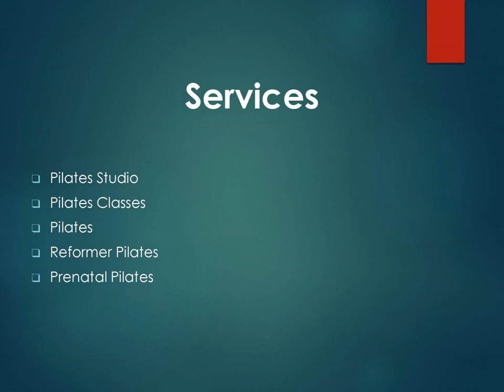Best Reformer Pilates in Somerset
If you’re looking for a Reformer Pilates in Somerset, then contact Breathe Pilates - The Heeren. They offer small group classes led by experienced instructors with teaching styles from all over the world and a supporting team of healthcare professionals who truly understand real bodies. Experience the best Pilates classes Singapore has to offer at Breathe.